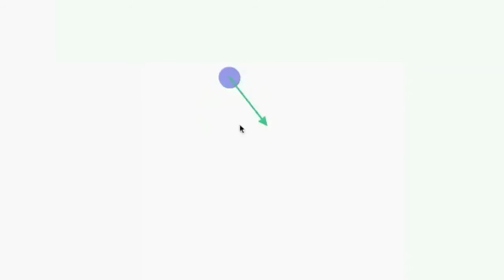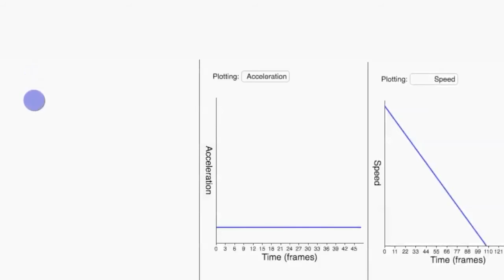Pixar w pudełku - Efekty specjalne - Fizyka systemów cząstek 2. Dodawanie wektorów